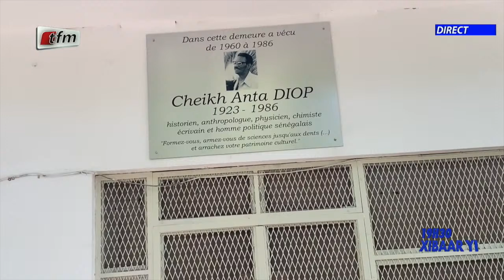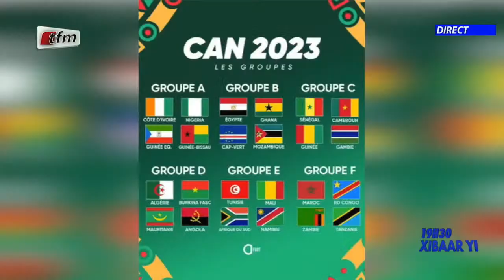Xibaar yi 19h du 29 Décembre 2023 présenté par Dieynaba Seydou Ba